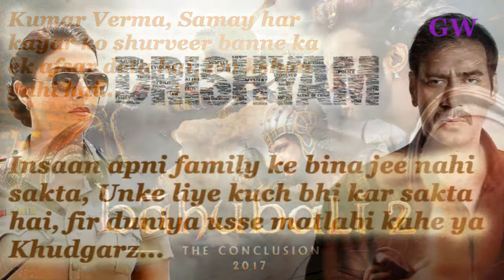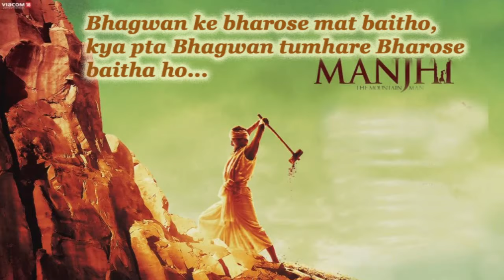Top 10 Most Inspirational Dialogues of Latest Bollywood Movies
Bollywood movies almost always have a lesson or two for us and a good Bollywood flick will always leave you inspired. Here is a compilation of some dialogues to swear by when you are feeling low.

If you have to think in your mind that motivation is permanent than you are totally wrong, you must required dose of inspiration in regular interval, to stay motivated every day.

So to get you in good mood and stay positive, here we come up with entertaining way of inspire you. Here We drop down all time best dialogues of Bollywood movie that will keep you motivated in your life.

Inspirational dialogues from Bollywood movie is entertain you and give you positive wipe toward life.

Here is the latest list of Most inspiring movie dialogues.